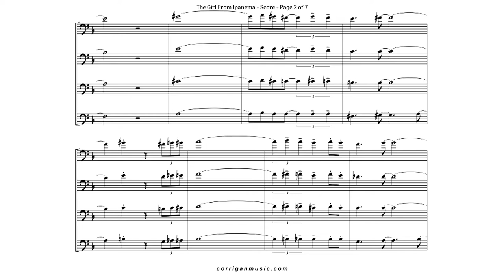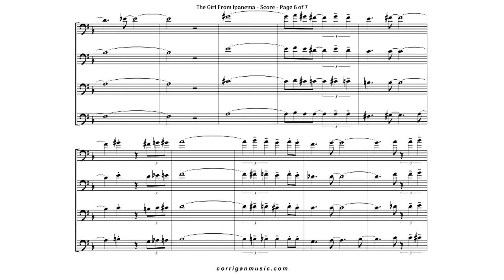Matt Corrigan - The Girl From Ipanema (Trombone Quartet)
Matt Corrigan's arrangement of "The Girl From Ipanema" for four trombones.